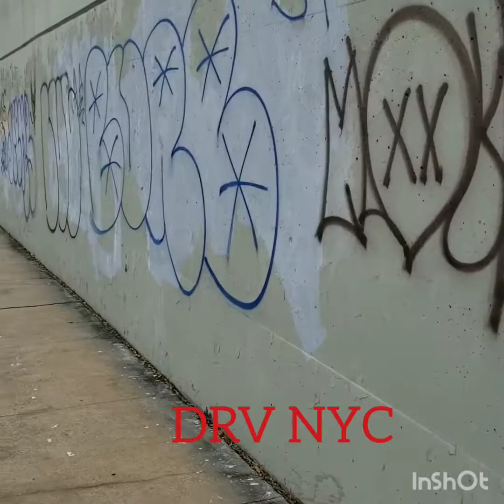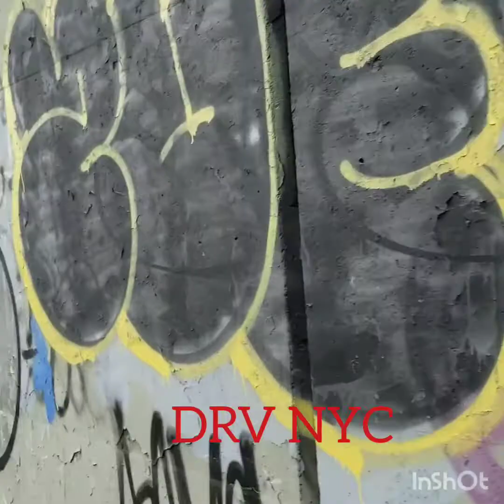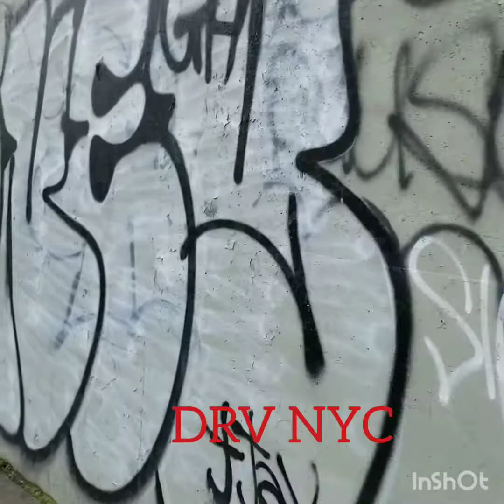2019 DRV NYC TRAPPED IN OUR OWN MINDS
HOLLARIN ALL DAY AND TOMORROW